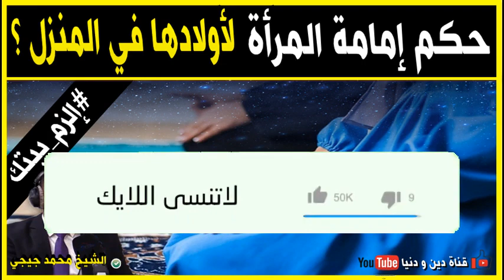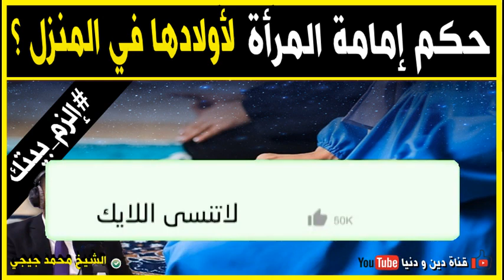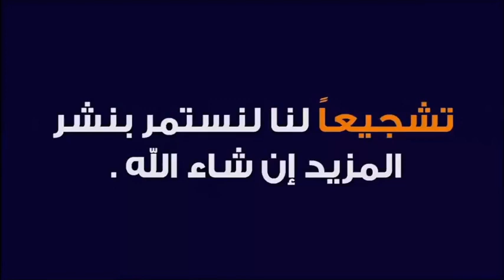ماحكم إمامة المرأة لأبنائها في المنزل للتعلم ؟ 🕌 مع الشيخ محمد جيجي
جديد 2020 : ماحكم إمامة المرأة لأبنائها في المنزل للتعلم ؟ 🕌 مع الشيخ محمد جيجي
 ▬▬▬▬▬▬ஜ۩☺۩ஜ▬▬▬▬▬
 ▬▬▬▬▬▬ஜ۩☺۩ஜ▬▬▬▬▬
⛔ أحبابي الكرام ، إذا أعجبكم الفيديو رجاءاً لا تنسوا :

 ▬▬▬▬▬▬ஜ۩☺۩ஜ▬▬▬▬▬
مواضيع سابقة

🕌 عَنْ أَبِي هُرَيْرَةَ، عَنِ النَّبِيِّ صَلَّى اللهُ عَلَيْهِ وَسَلَّمَ قَالَ:
 ▬▬▬▬▬▬ஜ۩☺۩ஜ▬▬▬▬▬
⚠️ توضيح مهم ❗

 ▬▬▬▬▬▬ஜ۩☺۩ஜ▬▬▬▬▬
# هاشتاغ الموضوع #